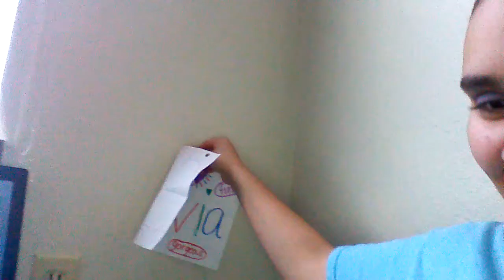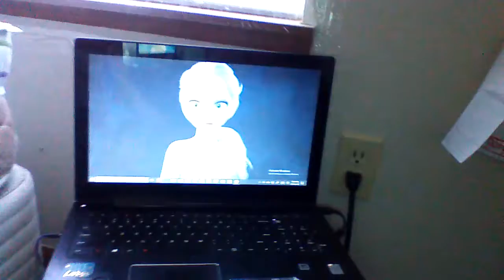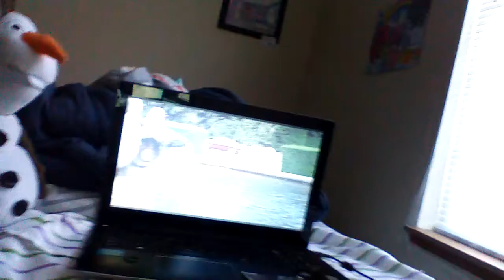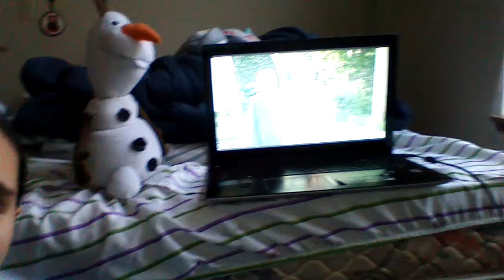Anchor got frozen 2